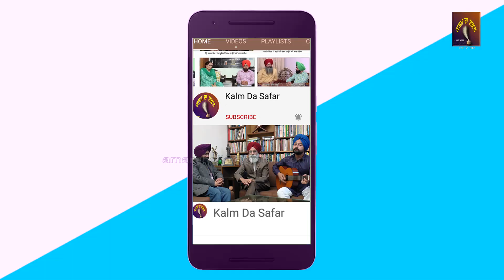ਬੀਬਾ ਬਲਵੰਤ ਦੀ ਇਕ ਗਜ਼ਲ ।। A Gazal by Beeba Balwant ।